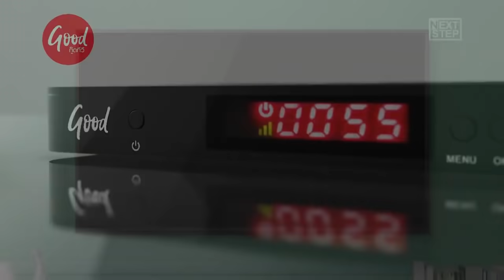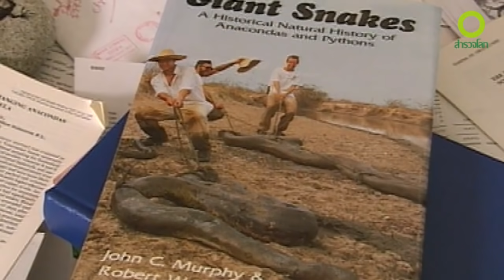สารคดี สำรวจโลก ตอน ค้นหาอนาคอนด้ายักษ์ - เสียงเรียกของเพชฌฆาตใต้พื้นน้ำ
Doxzilla สารคดีระดับโลกพากย์ไทย 100 % สมัครเลย 30 วัน 79 บาท รายปี 799 บาท

ลูกค้า AIS ดู Doxzilla ฟรี 7 วัน จากนั้น เดือนละ 69 บาท กด *469# แล้วโทรออก

เสียงเรียกของเพชฌฆาตใต้พื้นน้ำ พบเรื่องราวเจ้าของฉายาชื่อเสียงอันโด่งดัง “จอมเขมือบกินคน” ที่สุดแห่งราชาอเมซอน ทั้งใหญ่ที่สุด หนักที่สุดและยาวที่สุด มันเป็นตัวร้ายในสายตามนุษย์ได้อย่างไรไขความจริงเบื้องหลังอันร้ายกาจของมันไปพร้อมกันในสารคดีสำรวจโลก ตอน ค้นหาอนาคอนด้ายักษ์

📌ดูสารคดีไม่อั้น ใหม่ล่าสุด ที่ด็อกซิลล่า อัพเดททุกสัปดาห์